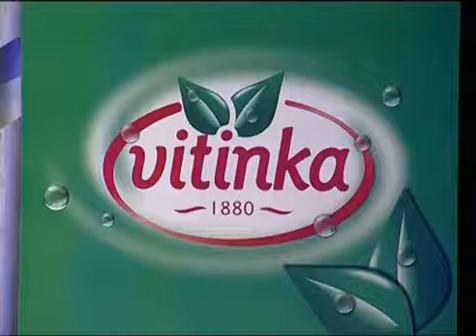Emir Habibovic - Zbog tebe sam vino pio - (Live) - Zapjevaj uzivo - (Renome 28.11.2008.)